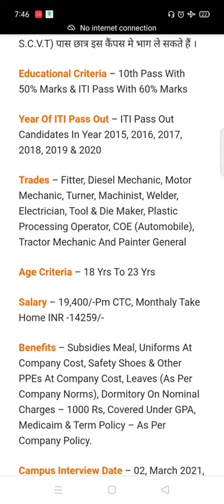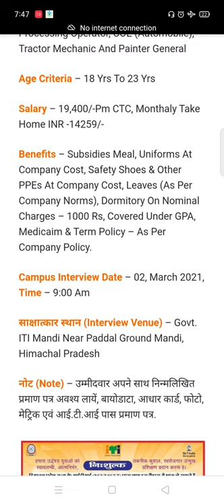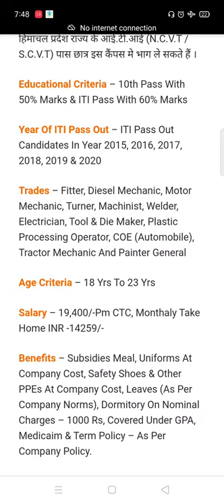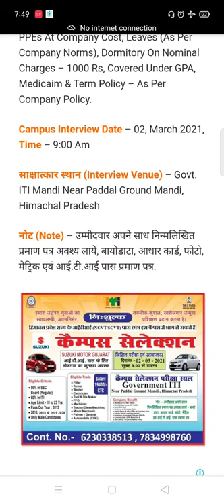SUZUKI MOTOR // GUJARAT// CAMPUS PLACEMENT H.P.// Selery 19400//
हमारे FACEBOOK GROUP को JOIN करने के लिए दिए गए LINK को CLICK करें.👇